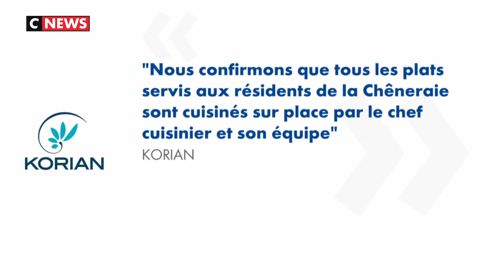Ehpad de Lherm : trois plaintes déposées, Agnès Buzyn se rend sur place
Trois familles ont porté plainte après le décès de cinq personnes âgées des suites d'une possible intoxication alimentaire, dans la nuit de dimanche à lundi. La ministre de la Santé Agnès Buzyn s'est rendue à la maison de retraite de Lherm.